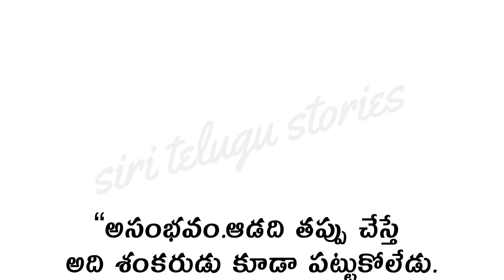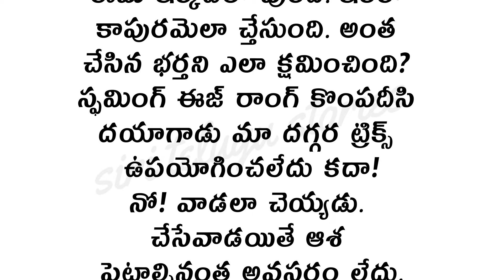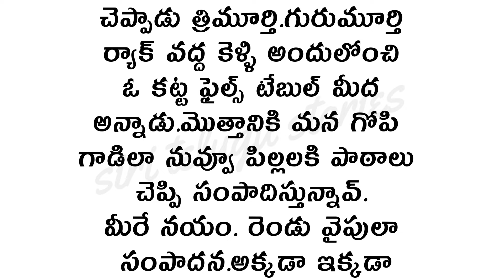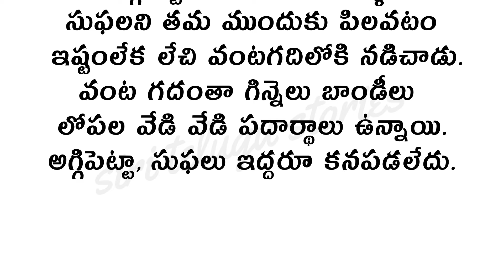PART - 10 ప్రతి ఒక్కరు తప్పక వినాల్సిన కథ సఖుడా | Heart Touching Stories